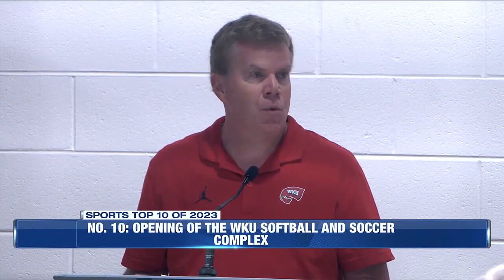WBKO Sport's 2023 Top 10 moments